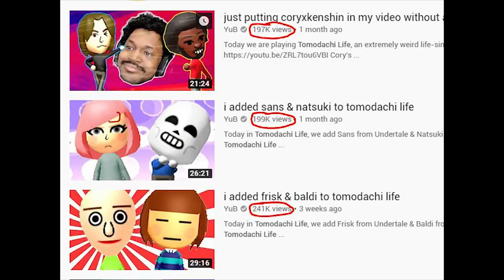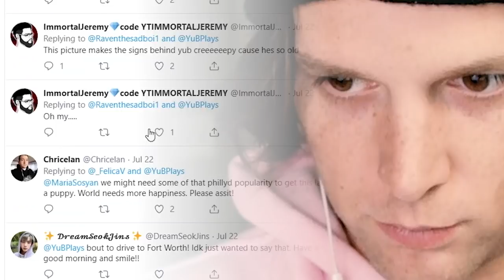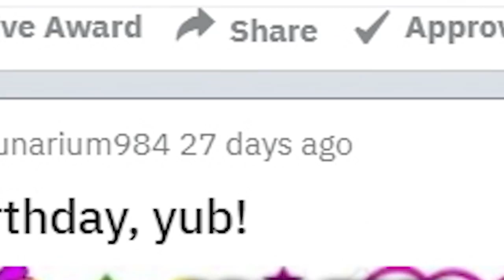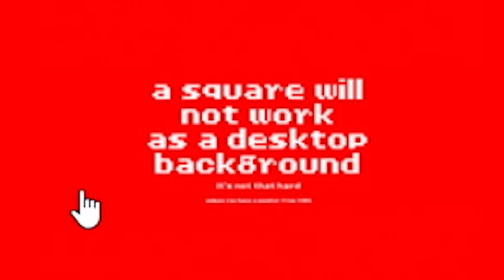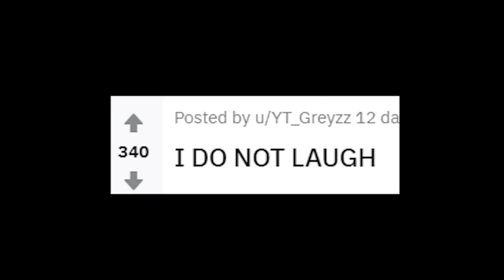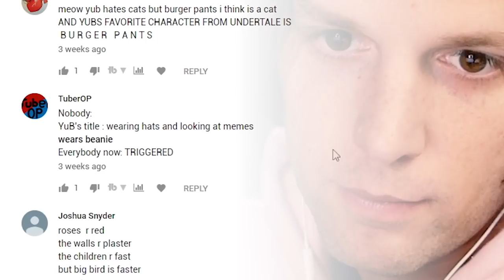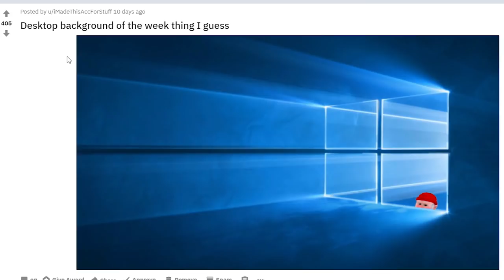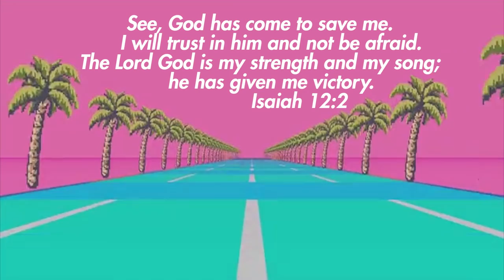sans in a neck brace & other memes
In this video we are doing the totally original idea of reacting to memes you dudes posted on the YuB subreddit (YuBreddit).

Snapchat! YuBplays

0:19 - Salamanca
0:52 - Undertale OST: Megalovania
2:16 - Minecraft
4:18 - Halogen: U Got That
4:54 - My Chemical Romance: Welcome To The Black Parade
6:47 - Law & Order SVU Theme
9:14 - Childish Gambino: This is America
9:31 - Game Show (Indie Pop version)